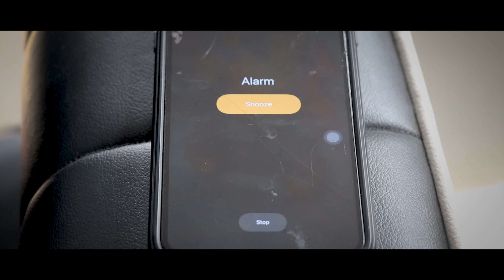Lock Down season 2 /Moto Vlog